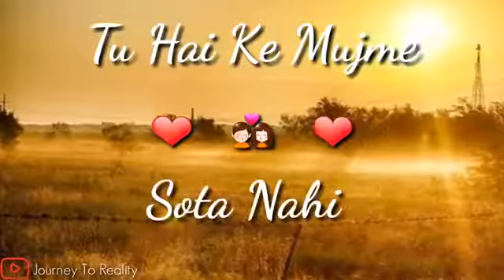Koi bhi Aisa Lamha nahi Jisme Tu Mere Saath nahi